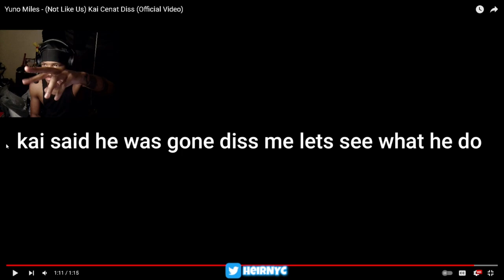Yuno Miles - (Not Like Us) Kai Cenat Diss (Official Video) REACTION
Yuno Miles - (Not Like Us) Kai Cenat Diss (Official Video)